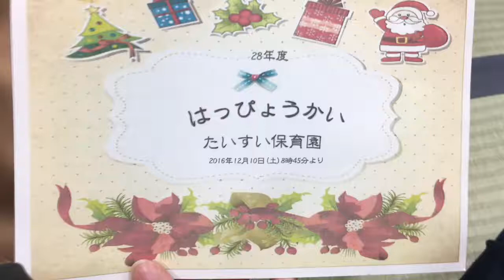Ryo'kun HApyoukai 2016